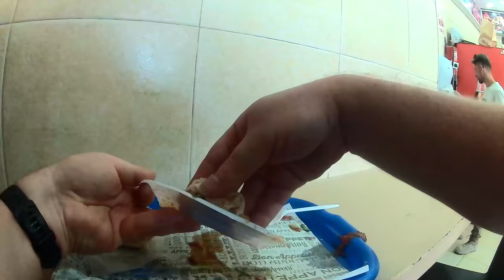2024 08 28 שווארמה ראש העיר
אחלה שווארמה הודו, אחלה סלטים במילוי חופשי